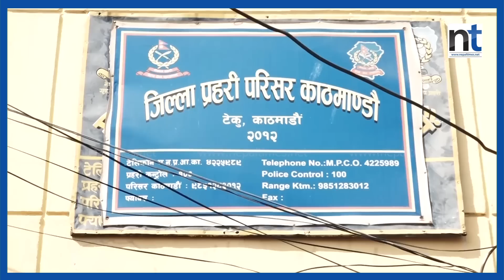दबाब बढेपछि एमालेले गर्याे टोपबहादुरलाई निलम्बन || Nepal Times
दबाब बढेपछि एमालेले गर्याे टोपबहादुरलाई निलम्बन

Produced By: Nepal Times Media Private Limited
News Edited By: Harihar Nepal
Presented By: Ranjita Pokhrel
Video Edited By : Nepal Times